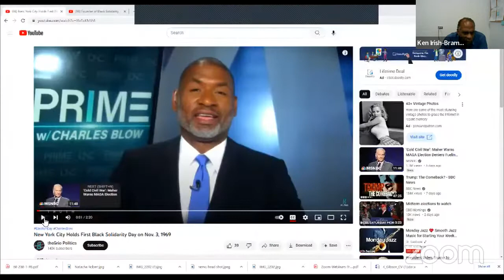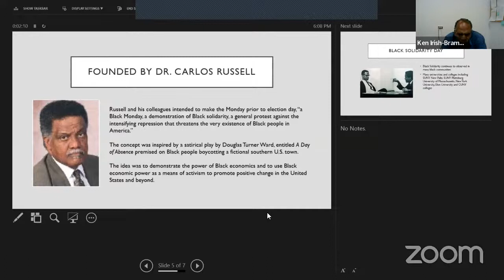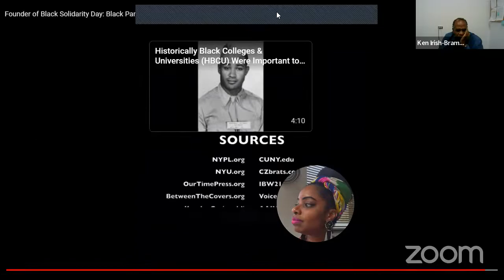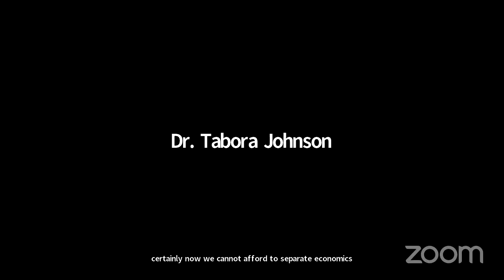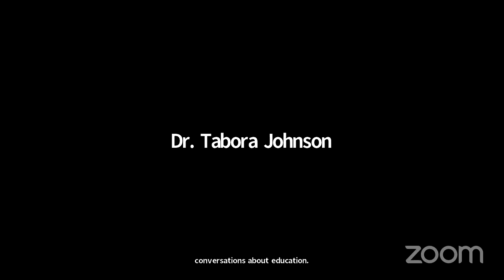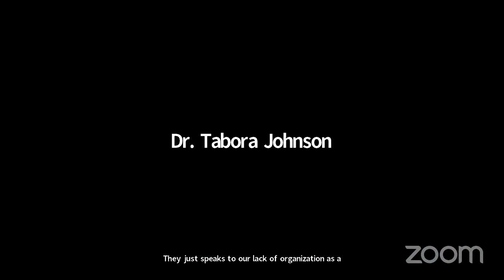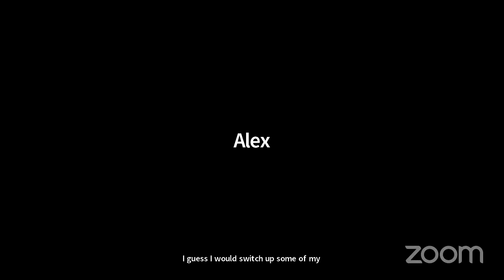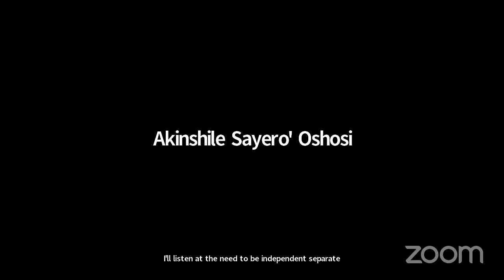Black Solidarity: Education and it’s role on Black Upliftment [Panel Discussion]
Presented by the Caribbean Research Center in collaboration with Medgar Evers College's Department of Social and Behavioral Sciences (SBS).